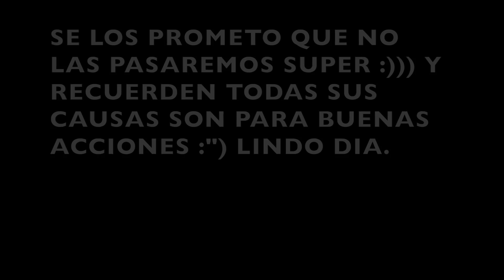AMIGAS DE HOUSTON Y SUS ALREDEDORES JIJIJI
HOLA MIS CHULAS ME PODRIAN AYUDAR.. SI CONOCEN A ALGUIEN LES PODRIAN COMENTAR SOLO QUE TENGO QUE DECIRLE A MI AMIGA LAS PERSONAS QUE IRAN PARA VER SI SI LO HACE  O NO . COMO LES DIGO TODOS SUS BINGOS SON POR BUENAS CAUSAS :))) LINDO DIA..